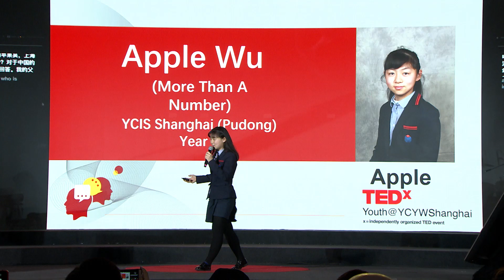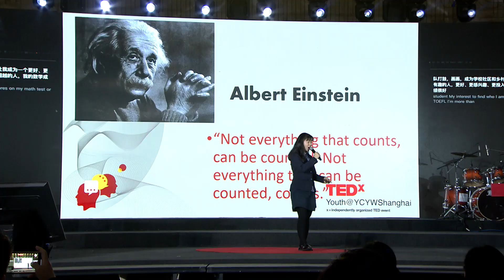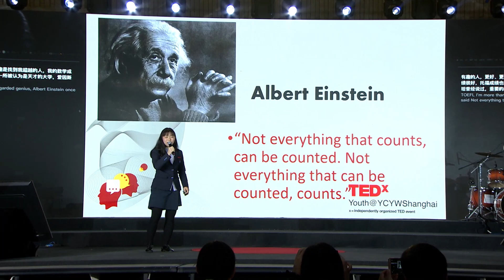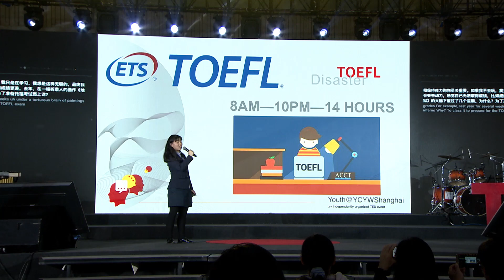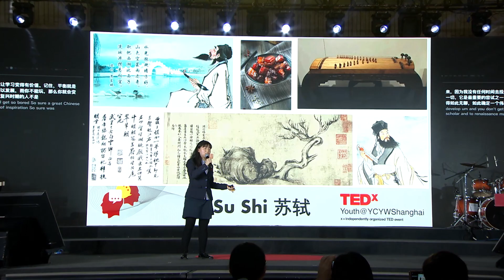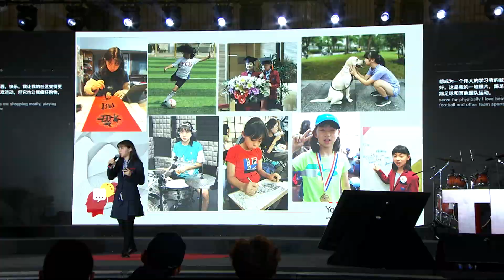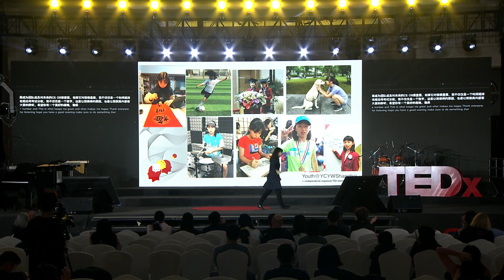More Than a Number | Apple Yu Tong Wu | TEDxYouth@YCYWShanghai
In her talk, Apple Wu about the pressure young people face to have good test scores and rankings. The traditional mindset of parents often values success through academic achievements rather than hobbies and interests. However, Apple argues that playing sports, making music, and engaging in other hobbies makes them a more interesting and engaged person. She encourages parents to value a well-rounded education for their children and also emphasizes the importance of balance and doing things that make you happy. Coming soon This talk was given at a TEDx event using the TED conference format but independently organized by a local community.